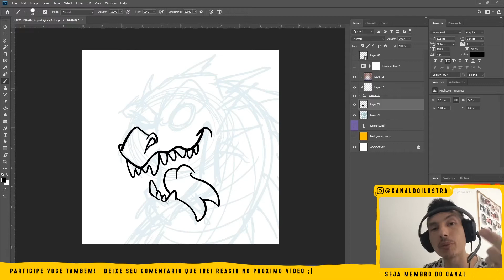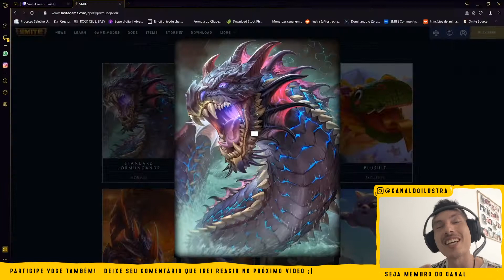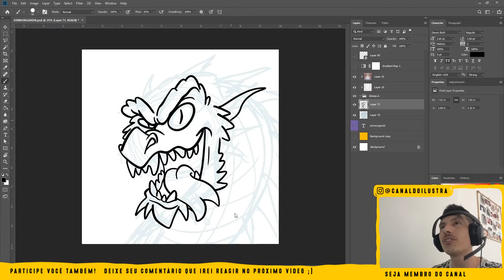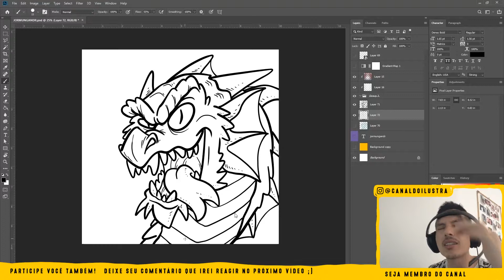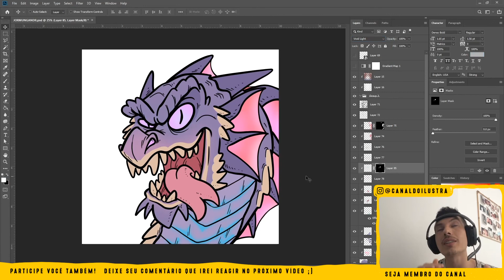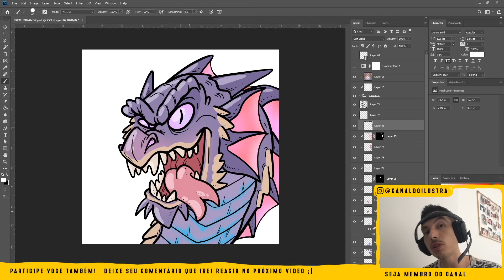🎨 Momento Speedart - JORMUNGANDR SMITE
FALA GALERA! BLZ? Confira nosso novo quadro interativo onde vou reagir aos comentários de vcs enquanto rola speedarts de artes feitas por mim.
Grande abraço a todos, fiquem com Deus e SUCESSO!

Configurações do meu PC:
Processador - AMD Ryzen 5 2400G Quad-Core 3.6GHz (3.9GHz Turbo) 6MB Cache AM4, YD2400C5FBBOX
Cooler - Cooler Box(Acompanhado do processador)
Memória - Team Group T-Force Vulcan 8GB (1x8) 2666MHz DDR4
Placa de vídeo - PNY Quadro P400 2GB GDDR5 64-bit, VCQP400-PORPB
Disco Rígido interno (HD) - HD Toshiba 1TB Sata III 3.5" 7200RPM, HDWD110XZSTA
Fonte - Pichau Gaming Nidus 500W Bronze 80 Plus, PG-5001-BR
Gabinete - Pichau Gaming Dragoon LED Branco, Lateral Vidro Temperado, PGD-01WHITE